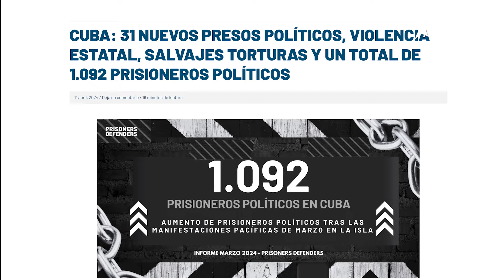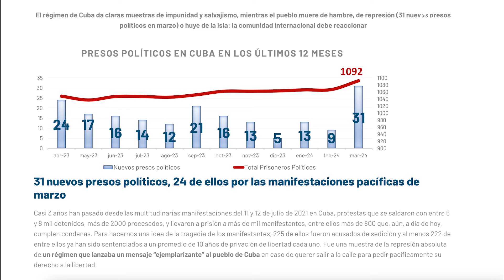Info Martí | 1092 prisioneros políticos en Cuba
La organización no gubernamental Prisoners Defenders añadió 31 nuevos prisioneros políticos a su compilación, de ellos 24 son manifestantes de las pacificas protestas antigubernamentales del pasado mes de marzo.